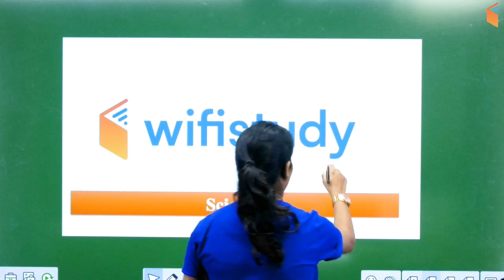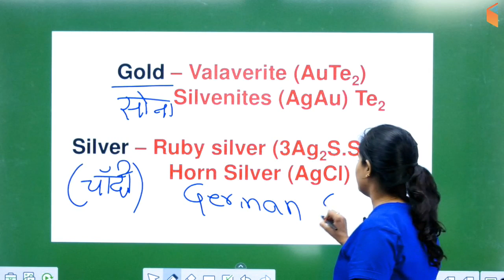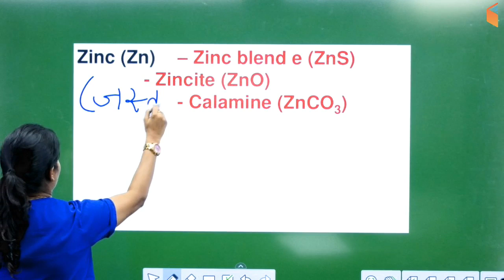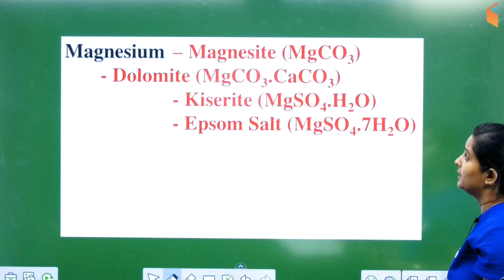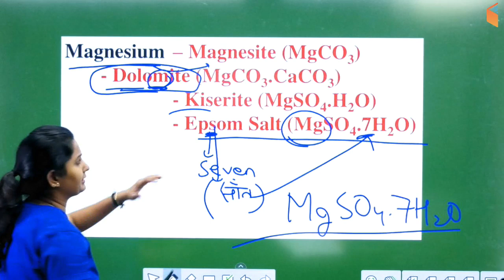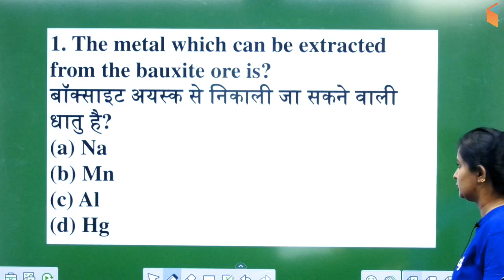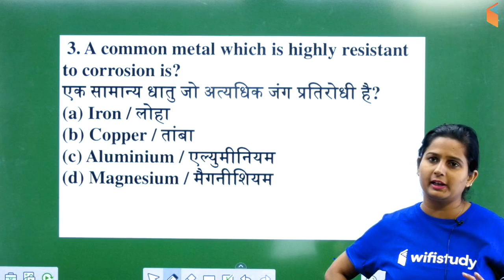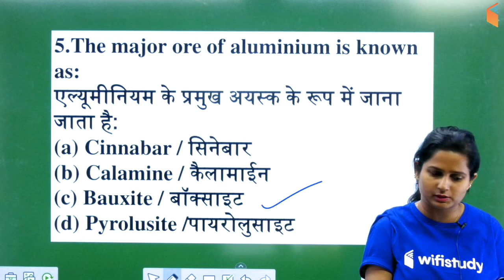11:30 AM - Haryana Police 2019 | GS by Shipra Ma'am | Previous Year Questions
1. One Subscription, Unlimited Access
2. Learn from your favourite teacher
3. Real time interaction with teacher
4. You can ask doubts in live class
5. Limited students
6. Download the videos & watch offline

Morning Show:
09:00 AM - Vocabulary Show by Harsh Sir

RPSC 1st Grade Teacher 2019 Crash Course:
09:30 AM - Educational Management by Rajendra Sir
10:00 AM - Pedagogy by Rajendra Sir
10:30 AM - Maths by Sahil Sir
10:30 AM - Reasoning by Deepak Sir (Coming Soon)
11:00 AM - History by Praveen Sir (Mon-Wed)
11:00 AM - Indian Polity by Praveen Sir (Thu-Fri)
11:30 AM - General Science by Neeraj Sir
12:00 PM - Current Affairs by Bhunesh Sir (Coming Soon)
12:00 PM - Hindi by Ganesh Sir
12:30 PM - English by Sanjeev Sir

Haryana Police 2019 Crash Course:
11:00 AM - GK by Sushmita Ma'am
11:30 AM - General Science by Shipra Ma'am
12:00 PM - Reasoning by Deepak Sir
12:30 PM - Maths by Naman Sir
01:00 PM - Agriculture & Animal Husbandry by Praveen Sir (From 27th June)

CTET 2019 Crash Course:
01:00 PM - Pedagogy by Rajendra Sir
01:30 PM - English by Sanjeev Sir
02:00 PM - Environmental Studies by Praveen Sir
02:30 PM - Maths by Naman Sir
03:00 PM - Hindi Pedagogy by Ganesh Sir

UPSC CDS (II) 2019 Crash Course :
03:30 PM - GK by Sandeep Sir
04:00 PM - Maths by Santosh Sir
04:30 PM - General Science by Shipra Ma'am
05:00 PM - English by Sanjeev Sir

Delhi Police 2019:
05:30 PM - GK by Praveen Sir
06:00 PM - Reasoning by Hitesh Sir
06:30 PM - Computer Awareness by Bhunesh Sir (From 27th June)
07:00 PM - Maths by Naman Sir
07:30 PM - Current Affairs by Bhunesh Sir (From 27th June)

Air Force 2019 X & Y Group:
08:00 PM - English By Sanjeev Sir